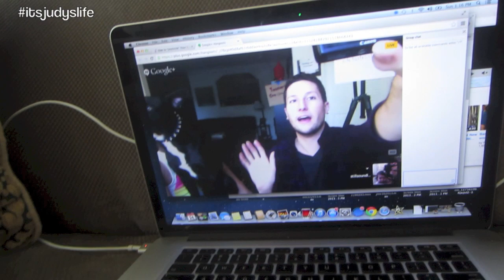BANANA BREAD SECRET INGREDIENT!!! - November 24, 2013 - itsJudysLife Vlog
Vlog Camera We Use: